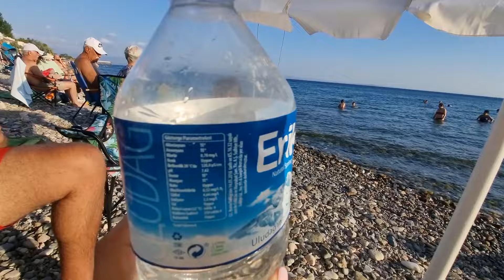RÜZGAR'IN SIRTINA NE OLDU BÖYLE !! TAŞ GİBİ !!